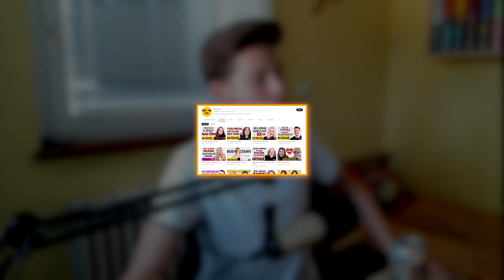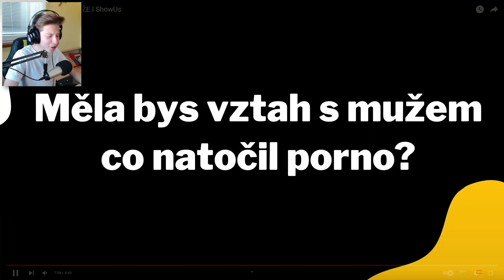$ЄXUÁLNÍ RADY PRO MUŽE?! 😳🤯 | Reakce (Show Us)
V dnešním videu si zareagujeme na youtube kanál, který je v poslední době celkem dost populární. A tím kanálem je Show Us, kde se ptají různých lidí na různé otázky a oni na ně odpovídají. Takže pokud se chceš pobavit a zajímá tě o čem tento kanál je, tak pokračuj ve sledování.